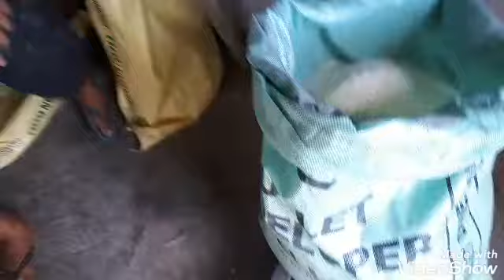HOW TO PROCESSING RICE/MAGSASAKA